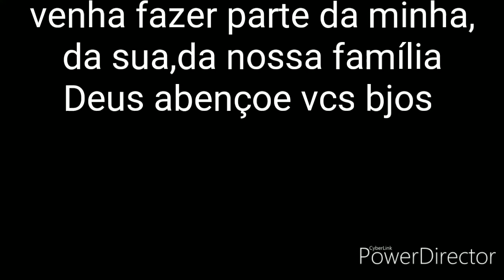Pintei o louro José da Ana Maria Braga.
Cores das tintas que usei
Amarelo limão, verde musgo para o corpo
Laranja e cerâmica para o bico e os pés
Rosa chá e branco para as pálpebras
Azul celeste ,preto e branco para os olhos
Marrom para o galho
VERDE oliva, verde pantano e branco para as folhas
Espero que vcs gostem um forte abraço fiquem com Deus e até o próximo vídeo obrigada TCHAU 🥰🥰🥰